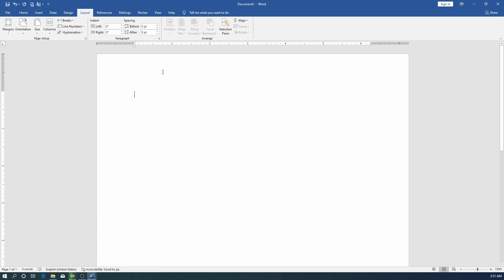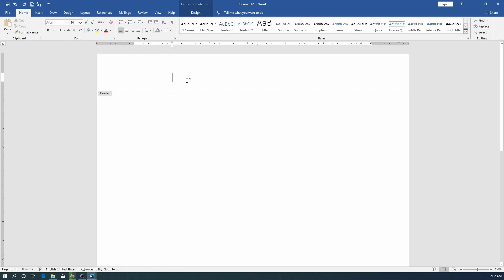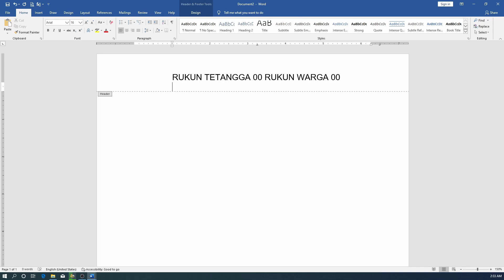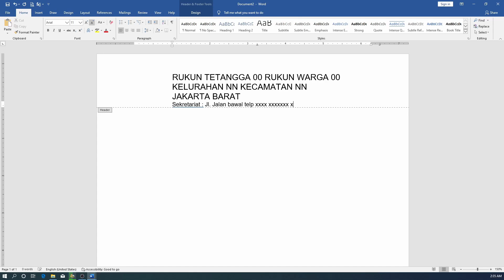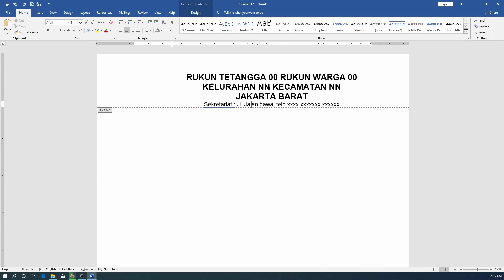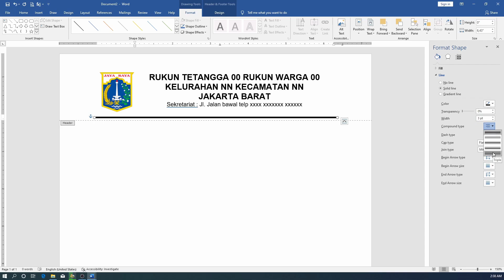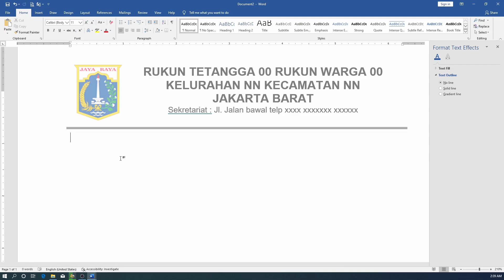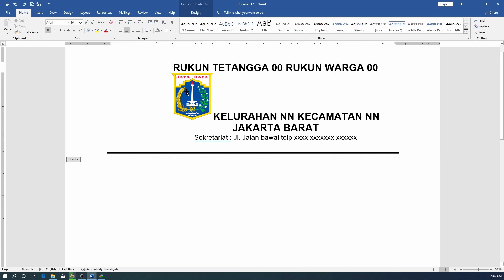Belajar Microsoft Word Membuat Kop Surat RT dan RW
Sekarang kita akan belajar membuat kop surat Rukun Tetangga(RT) dan Rukun Warga (RW)